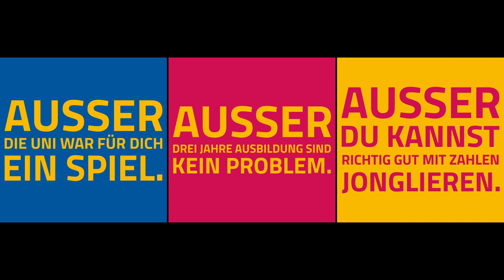KSW Kampagne 2021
Die Steuerberater- und Wirtschaftsprüferkammer startet 2021 eine neue Social-Media-Kampagne, um Studierende für den attraktiven Beruf des Wirtschaftsprüfers zu begeistern und die Prüferanwärter während ihrer langen Bewerbungsphase "bei der Stange" zu halten.
Und damit ist auch schon die Herausforderung definiert: Wie schafft man es, diesen Beruf, der einen hohen, überdurchschnittlichen Lernaufwand mit sich bringt und die Kandidatur mit harter Arbeit und bescheidener Bezahlung verbunden ist, attraktiv zu machen?
Wir haben eine Kampagne entwickelt, die auf der "Green Barrets"-Strategie basiert - nur die Besten werden gesucht, nur wer hart und härter arbeiten kann, ist geeignet.
Diejenigen, die es bringen, kommen weit.